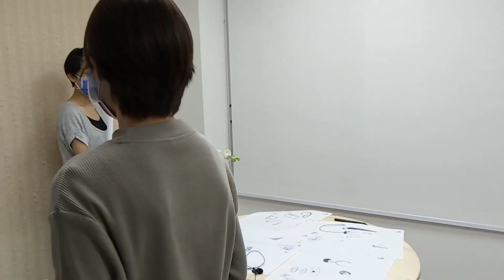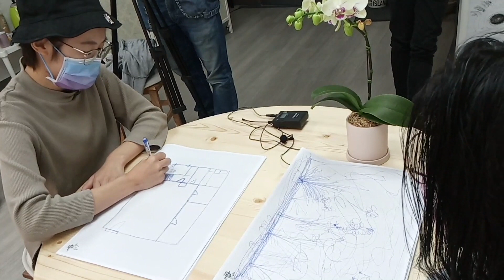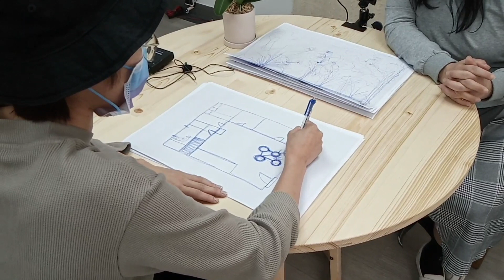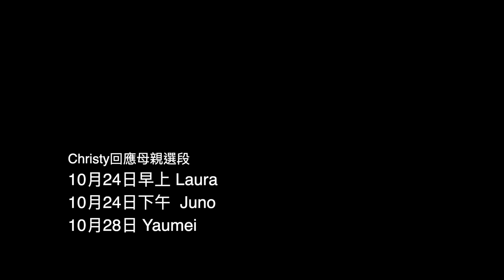【如花。如水。如母】和藝行研究員Christy的第二次訪談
*藝行研究員Christy經過了五位母親的「繪。話」體驗，對作為研究員身份和母親如何溝通有所感悟，她相信首先要回到對自己的認知再開始...

策展人：何應豐
計劃經理：林奕玲
藝行研究計劃顧問：黎明博士（文化研究）、林燕（藝行硏究）

故事轉錄 / 出版統籌：依奧
計劃推廣與招募：關麗盈
項目統籌：張竹筠